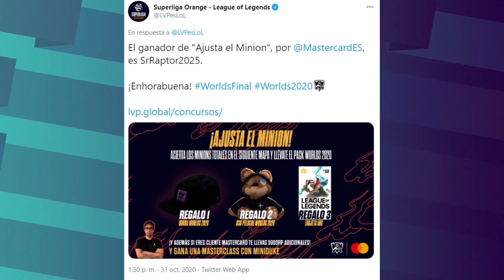SN VS DAMWON - WORLDS 2020 - GRAN FINAL - BO5 - MAPA 3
El League of Legends World Championship de 2020, también conocido como Worlds 2020, es el mayor evento anual de LoL. En el mundial de LoL 2020 se enfrentarán los mejores 24 equipos profesionales, con el objetivo de coronarse campeones del mundo.  El torneo de LoL Worlds se celebra entre el 25 de septiembre y el 31 de octubre.

Fase de grupos worlds 2020:

Grupo A
G2 Esports
Suning
Machi

Grupo B
Damwon Gaming
JD Gaming
Rogue

Grupo C
Team SoloMid
Gen.G
Fnatic

Grupo D
Top Esports
DragonX
Flyquest